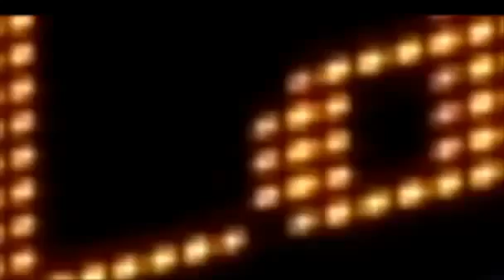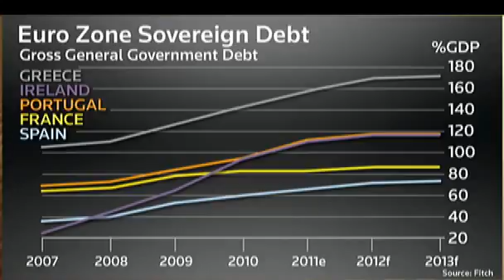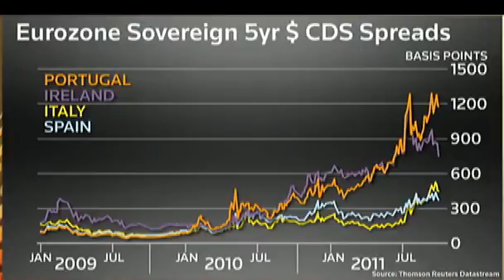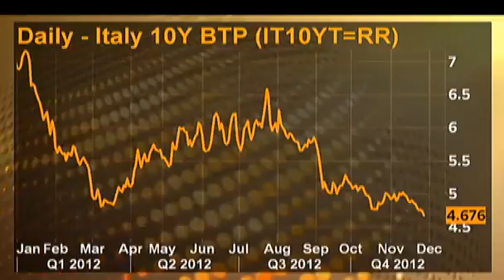Market Pulse Sustainable Greek debt a €100 bln write off